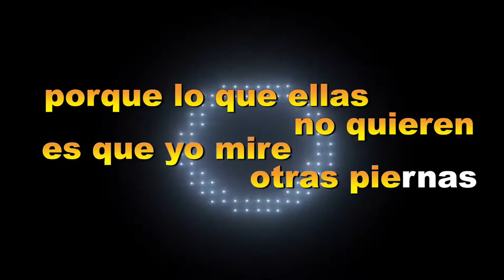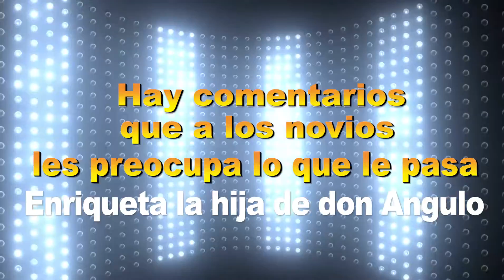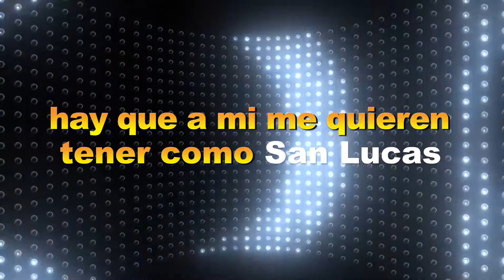Karaoke - El Terror De Las Mujeres - Grupo Yerbabuena